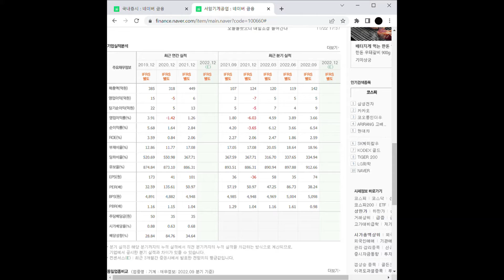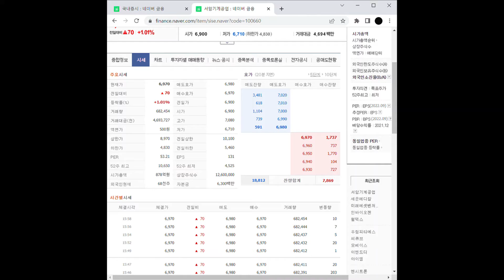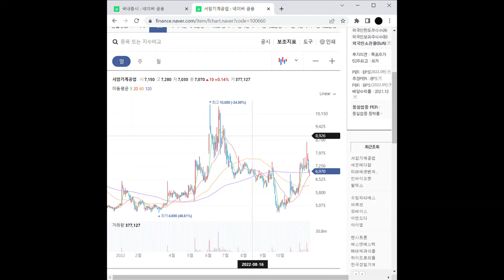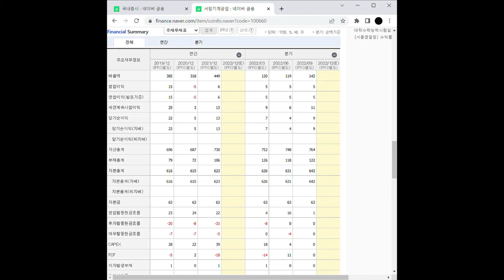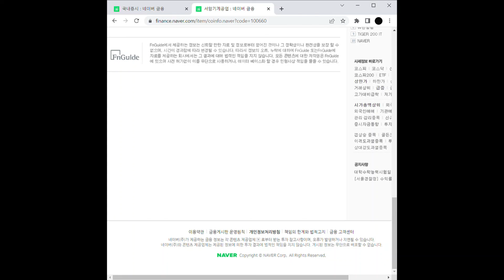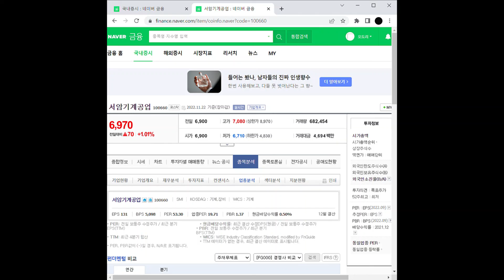서암기계공업 주가 전망 및 차트 분석